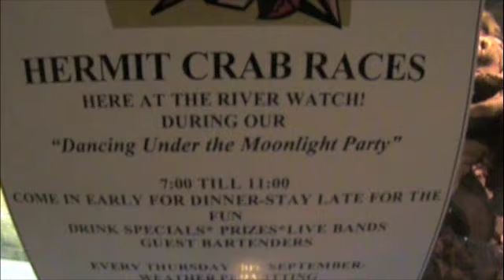Rivver Watch Restaurant Summer 2008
Summer 2008
Fun at The River Watch Restaurant